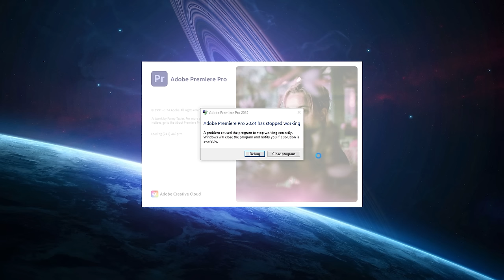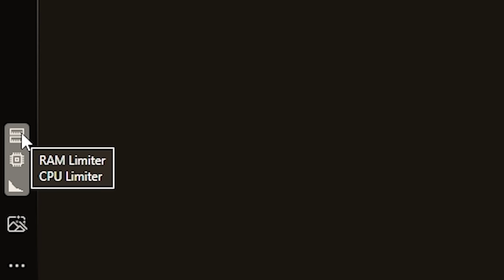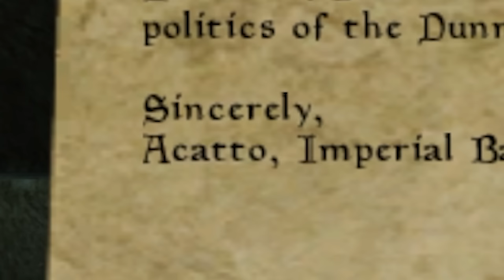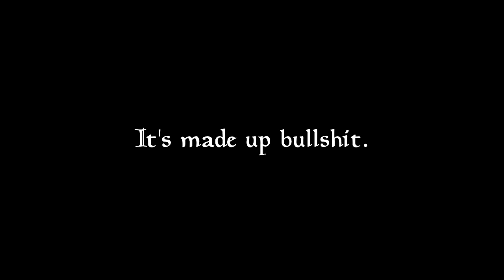Can You Beat Morrowind with Only Poison Damage?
Break up with basic browsers.

What mods am I using? I'm using the OpenMW engine with their curated "I Heart Vanilla" modlist. It's mostly bugfixes and graphical enhancements.

I'm also using an animation mod for spellcasting. It adds a little more flair to the spells without changing the gameplay itself.

Images used:
Shaggy Ink Cap mushroom, Coprinus comatus by Andrew Dunn -

Video used:
Gila Monster by USGS (Public Domain)

0:00 Intro and Character Build
4:07 Shopkeepers, Spells, and Gold
9:00 Doing some Mages Guild Duties
23:13 Going to the Skooma Den
43:57 Becoming Archmage
44:35 Dealing with Dagoth